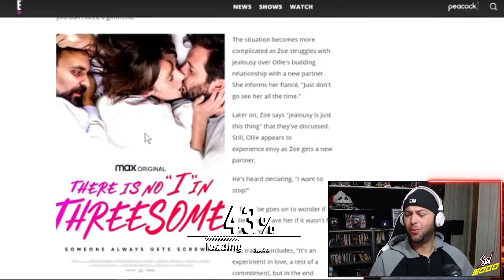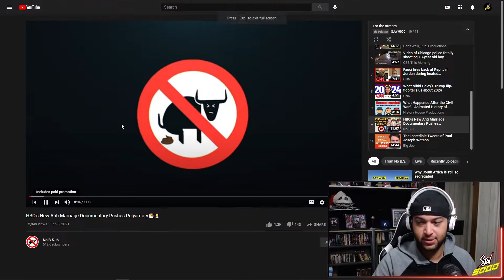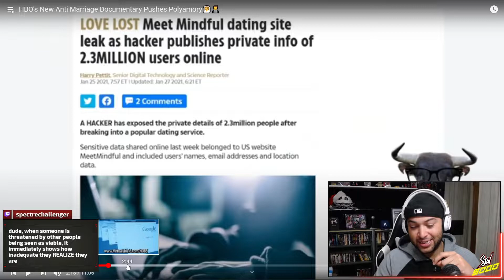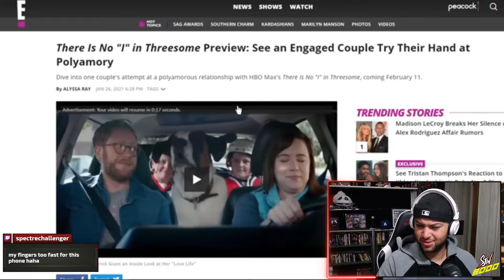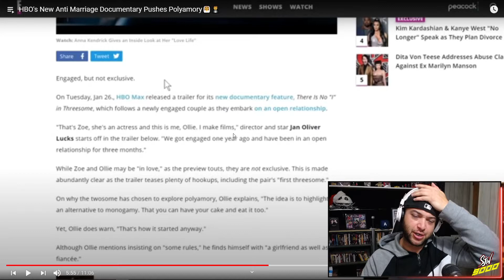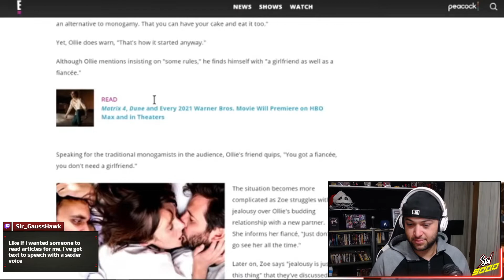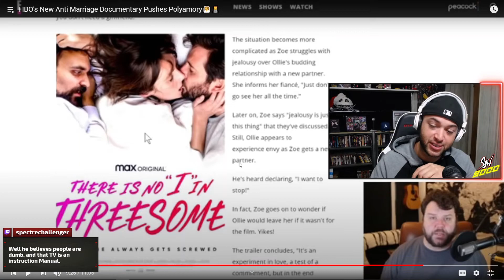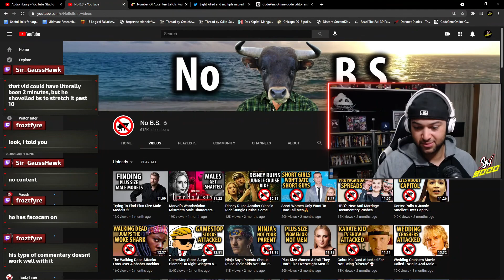There Is "No BS" In Polyamory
Someone sounds jelly...

SUPPORT!